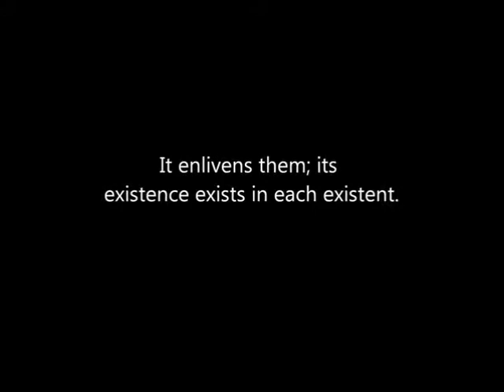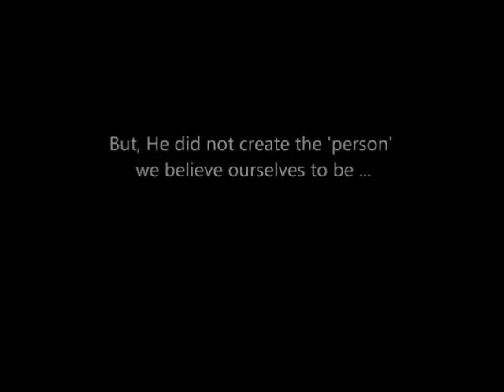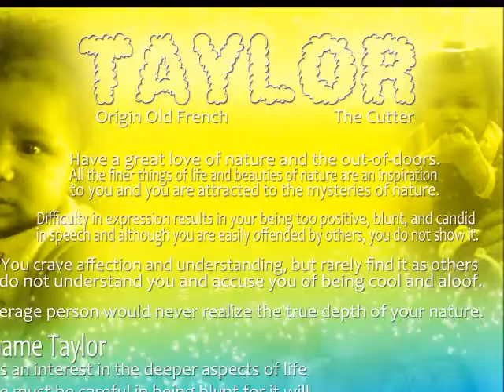A Must See! part2 The Book Of Danuelsun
"Accounts of the soul before it became living"
                  A PICTURE BOOK
This will be a collection of graphics for some chapters then others will be canvas
oil paintings and a chapter will be garments all art work will reveal
the unseen which will help us further our understanding to the MORE. Selah!